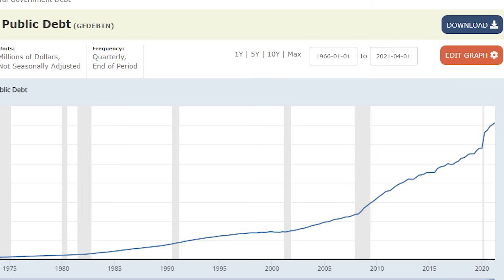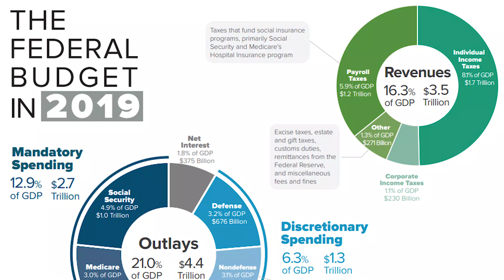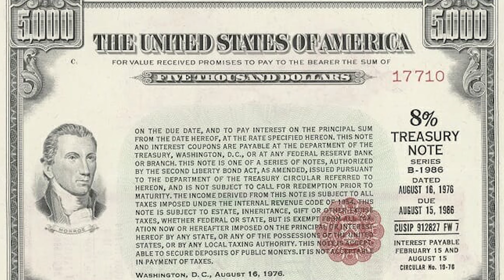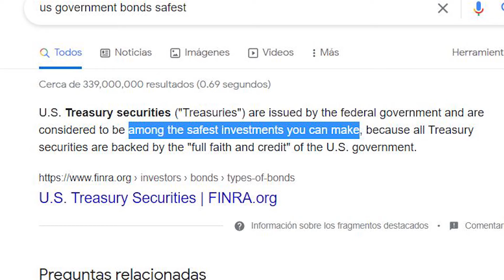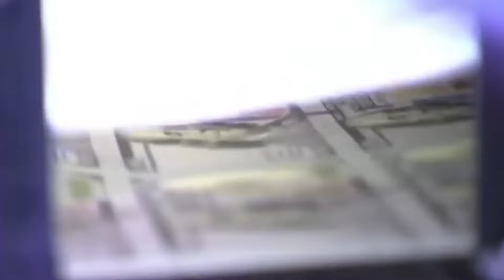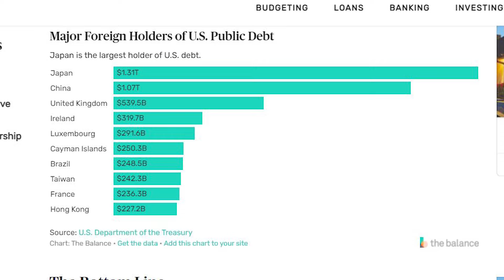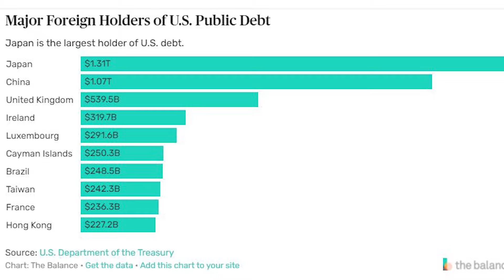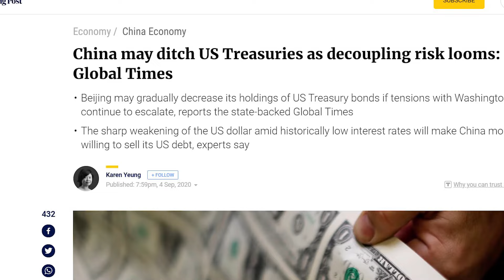¿A quién debe dinero Estados Unidos? Deuda externa de EEUU ¡EXPLICADA!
La deuda externa de los estados unidos están a un nivel récord. El país debe 29,000,000,000,000 dólares - y la deuda crece cada dia más. ¿Pero, a quien le debe todo este dinero el gobierno de los estados unidos? ¿A China? ¿No era que estados unidos era el país que prestaba dinero a países latinoamericanos y en vías de desarrollo? En este video, vamos a analizar como funciona la deuda de los estados unidos y porque se endeuda en el primer lugar. Luego, también vamos a ver exactamente a quien le debe todo este dinero. Finalmente, también vamos a analizar que impacto podrían tener estos acreedores sobre estados unidos. ¿Es decir, pueden ellos manipular a estados unidos y manipular al dólar? ¿Podría esto causar una crisis económica en estados unidos o causar una crisis con el dólar? Les explico todo esto en este gran video.